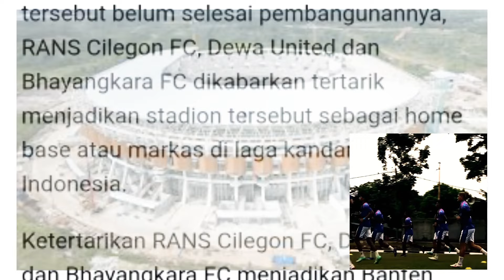Raffi Ahmad Rans Cilegon FC Berminat Banten Internasional Stadium Dijadikan Sebagai Home Base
Raffi Ahmad Berminat Banten Internasional Stadium Sebagai Home Base Rans Cilegon FC

Banten International Stadium Diminati RANS Cilegon FC, Dewa United, Bhayangkara FC, Home Base Liga 1 Indonesia

KABAR BANTEN - Banten International Stadium atau BIS diminati 3 klub Liga 1 Indonesia yakni RANS Cilegon FC, Dewa United dan Bhayangkara FC.

Meski Banten International Stadium atau BIS tersebut belum selesai pembangunannya, RANS Cilegon FC, Dewa United dan Bhayangkara FC dikabarkan tertarik menjadikan stadion tersebut sebagai home base atau markas di laga kandang Liga 1 Indonesia.

Ketertarikan RANS Cilegon FC, Dewa United dan Bhayangkara FC menjadikan Banten International Stadium atau BIS sebagai home base di Liga 1 Indonesia, disampaikan Gubernur Banten Wahidin Halim.